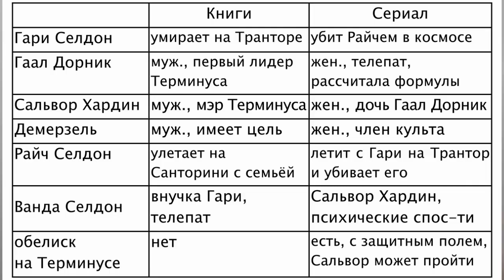Айзек Азимов Основание и Земля (Isaak Asimov "Foundation and Earth") | Видеоотзыв (Videoreview)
«Основание и Земля» — (другие варианты перевода — «Академия и Земля», англ. Foundation and Earth) — научно-фантастический роман американского писателя Айзека Азимова, изданный в 1986 году издательством Doubleday.
Роман стал пятой частью цикла «Основание» и седьмой в данной фантастической хронологии.

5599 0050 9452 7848